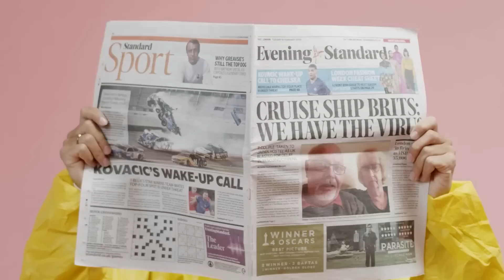Australian GP Corporation CEO Speaks Candidly About Australian GP And Promoting Australian Drivers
Prior to the Australian Grand Prix, I had the opportunity to speak exclusively with Australian Grand Prix Corporation CEO Andrew Westacott about a number of things.

Esports has seen a boom in recent years with even racing drivers taking an active part in it these days. Westacott started off by speaking about whether they have any plans of implementing Esports into the wider event of the Australian GP

Well, we've always got an open mind on those. We've we've done some great simulator work on circuit, which brings a lot of people excitement and joy to race against their family and friends on circuit. We want to develop it, and we want to develop involvement and interest in the sport of Formula One.
And if that includes Esports, well, then it's probably part of the landscape in the future, but there's no definitive plans right now.

Over the years, many drivers from Australia, such as Jack Brabham, Alan Jones, Mark Webber, and Daniel Ricciardo have left a mark on F1. Westacott addressed how the Australian Grand Prix Corporation plans to promote the current crop of Australian drivers starting with Oscar Piastri

Look, the heart and soul of Formula One racing and the breeding ground of Formula One drivers across the world is go carting.
We've got a strong association with Carting Australia, we have a strong association with Motorsport Australia, and every one of the young drivers from an Aussie point of view has cut their teeth. Racing carting. The young boys and girls who are out there in clubs around the country every weekend and in at the Australian Carting Championships and then going off with a lot of support from their families, friends and benefactors to go overseas and race.
We just want to see young boys and girls making it onto the grid here at Albert Park, given the contractors here until 2037.

The Australian Grand Prix has a long and storied history but the challenge is finding the perfect balance between modernization and honouring the heritage associated with the event. Andrew addressed their approach towards achieving this

Well, I'll tell you what is interesting.
We're sitting here on the side of Albert Park Lake, and probably about 200 meters away is where the start of the 1953 Grand Prix of Australia was. That was the first time Grand Prix racing was held here at Albert Park 70 years ago this year, and they raced in the opposite race direction. They didn't have all the barriers.
They had hay bales, and there was lots of people standing on the side of exposed trees around Albert Park Lake. Now, safety and the developments of the circuit have come a long, long way. And one of the big developments we've done was when we invested $20 million to upgrade the surface, resurface it, make it faster, make it safer, evolve it so it aligns with the new cars, the 2022 spec cars and the racing in 2022 saw the fastest Formula One race here in history.
We expect 23 to see faster speeds, faster qualifying. We'd expect the pole position lap time of 1 minute 17 from 2022 to be bettered. I expect the fastest lap in the race to be better.
And time will tell whether someone like Charles Lecler gets fastest lap, pole position, leading every race and a race win, or leading every lap and a race win not done terribly often, but Charles did it in 22. Let's hope it's Oscar Piastri in 2023.

The pandemic obviously forced many into complicated and precarious situations. It was no different for the Australian Grand Prix and F1. Westacott delved into how they navigated the tricky times brought on by Covid

Look, the navigation across a three year period from March 2020 to now March April 2023 is all about not only just the resilience, but also the relentless pursuit of of delivering the event by everyone at the Grand Prix Corporation.
I mean, they were tough times. We had cancellation after cancellation of Formula One and also Moto GP down at Phillip Island, and even a new event called the the Basque Festival of Motorsport. But the fact that now every one of our staff member has been able to deliver an event in 2022 and now be here with record crowds anticipated for the event.
Minister Demopolis said, we expect "incredible" as sports fans and the team at the Grand Prix Corporation delivers "incredible".

Westacott signed off by responding to whether there’s anything else he’d like add about the upcoming Australian Grand Prix

No. It's going to be an absolute cracker. It is going to be the biggest Formula One Australian Grand Prix in history.
And let's hope that it really, really does set Oscar Piastri's career off on the right path. Fantastic. Thanks for your time, Andrew.